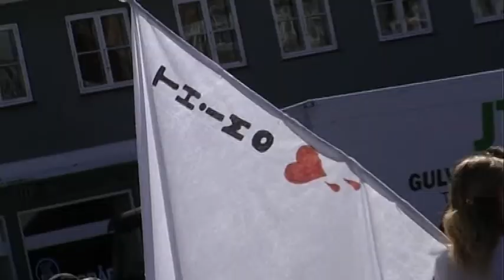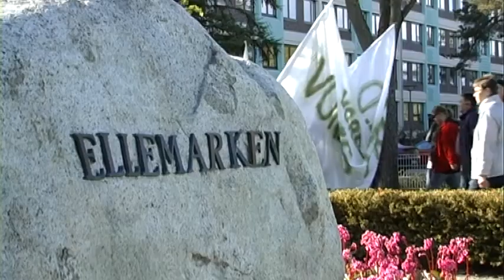Fredsdemonstration i Køge